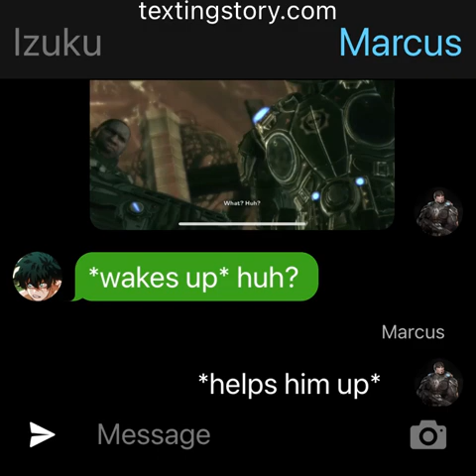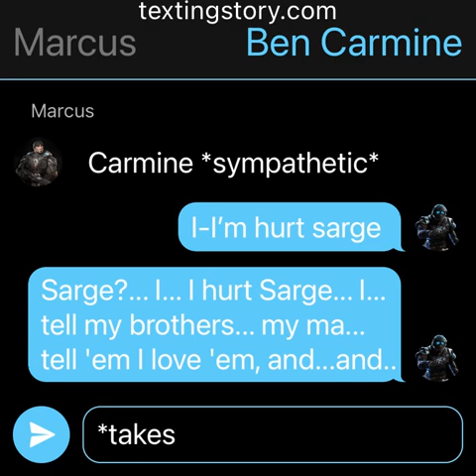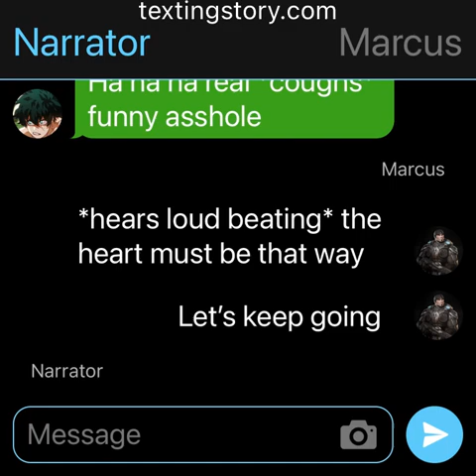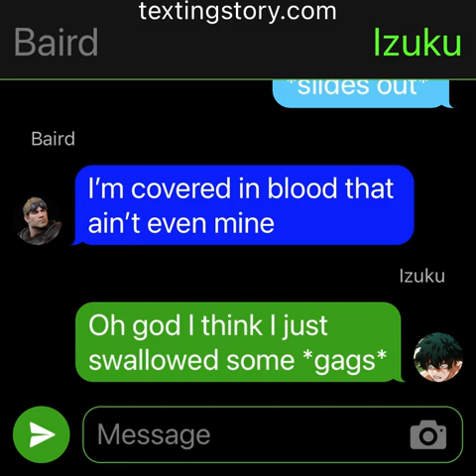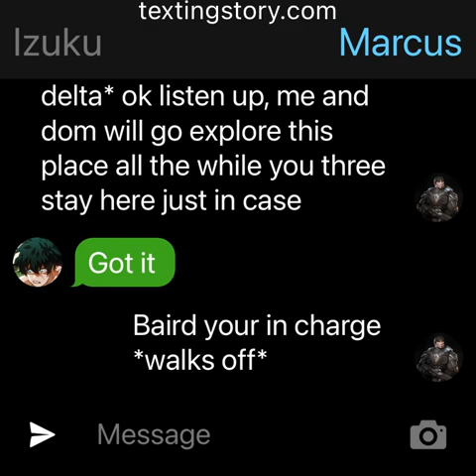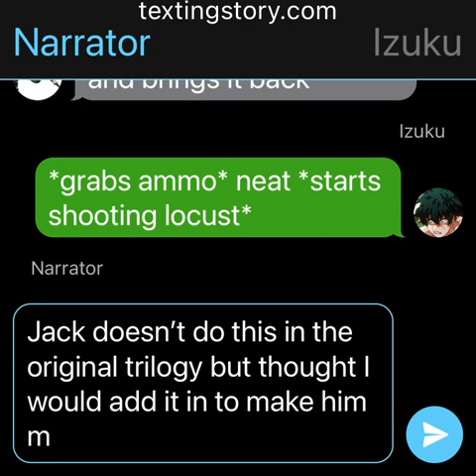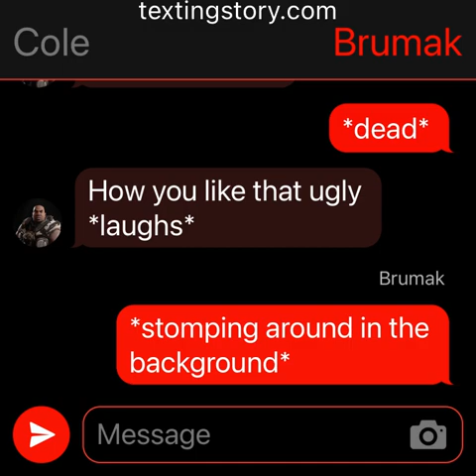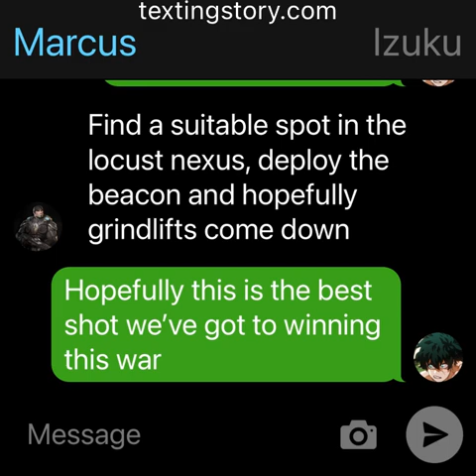Gears of war deku Part 9